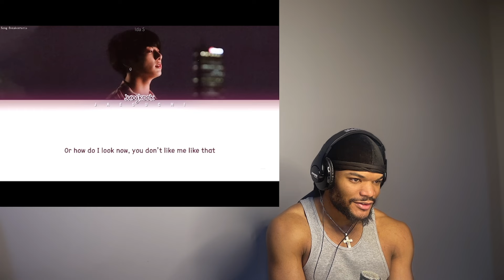BTS Jungkook's AMAZING vocals 2023 - WHY HE IS MY BIAS!!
BTS | RM, V, Suga, J-Hope, Jin, Jimin, Jungkook
My LIVE Reaction to Jungkook's AMAZING vocals 2023